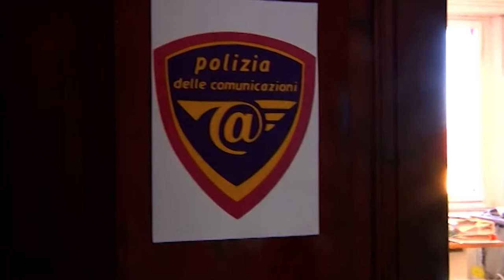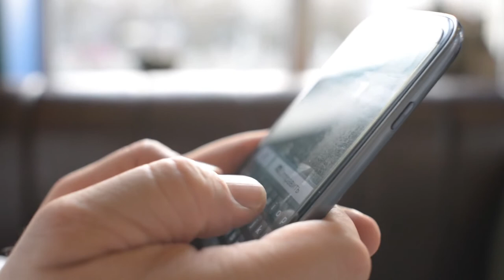Giornata nazionale contro la pedofilia, l'impegno della polizia postale